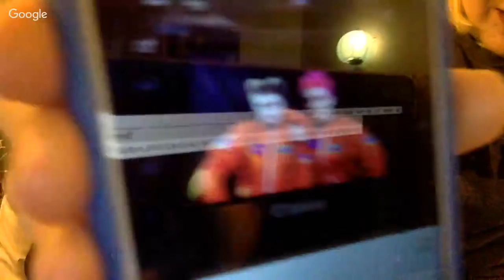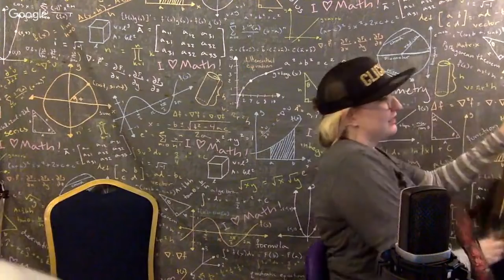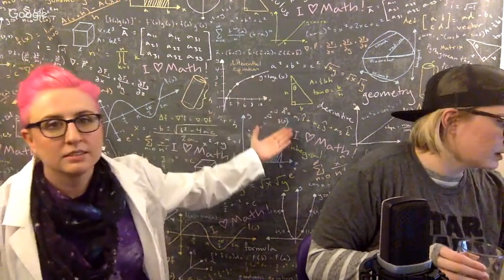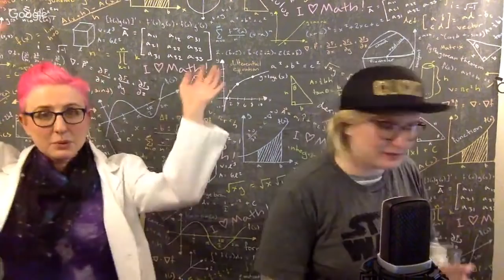DoubleclicksLive February! - The Doubleclicks w/Joseph Scrimshaw!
Every month the Doubleclicks host a free online show on their youtube channel. Put on your favorite pants, put on your headphones and join the Doubleclicks as they play music, join in on the fun in the chat, and meet our special guest, Joseph Scrimshaw!

February 21: 6pm PST/ 9pm EST

LINKS
Pre-order Piper Perish by Kayla Cagan! It's a GREAT BOOK, NERDS!

Rich's Kickstarter is ending soon!

The Doubleclicks are a nerd-pop-folk sister duo from Portland, Oregon. you can find them

The latest album is called PRESIDENT SNAKES!